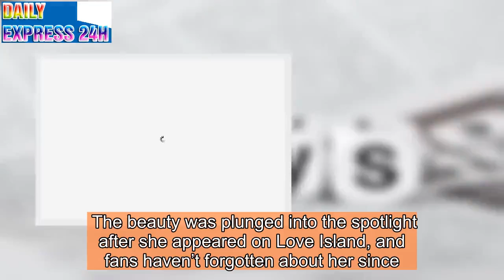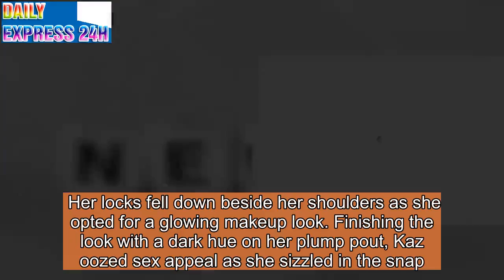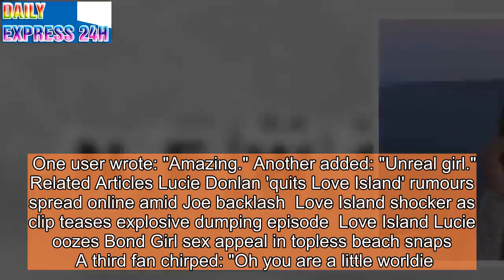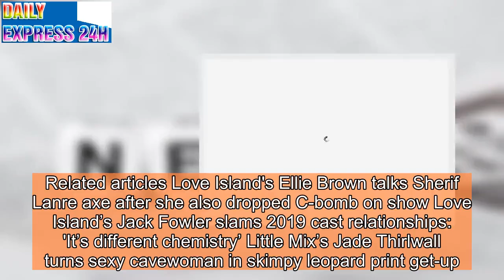Love Island’s Kaz Crossley pushes boundaries as she flashes bra in sinfully slashed dress